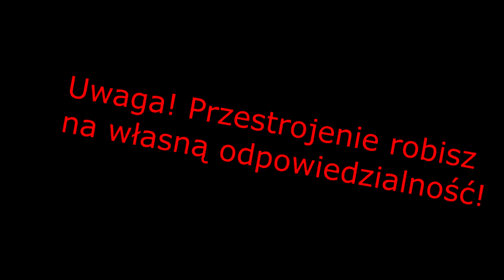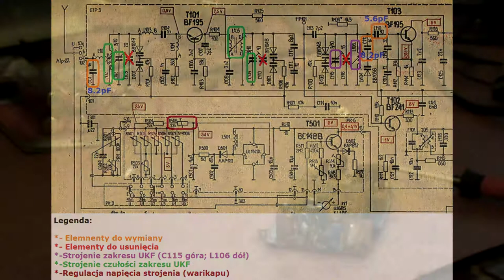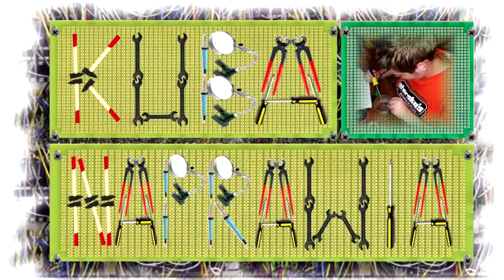Kuba Naprawia!- R801 "Maria"- przestrajamy na nowy UKF (domowa konserwacja)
W dzisiejszym odcinku trzeci już zabytek z kolekcji- tym razem odbiornik radiowy R801 "Maria". Dzięki mojej drobnej naprawie i konserwacji radio wróciło do życia i odbiera zakres 88-107Mhz oczywiście w paśmie UKF CCIR. Co jeszcze zostało naprawione? Dowiecie się oglądając filmik :)

Uwaga! Filmik ma wyłącznie charakter poglądowy! Wszystkie działania robisz na własną odpowiedzialność!

Muzyka użyta w materiale pochodzi z biblioteki twórców youtube :)
Fragment audycji radiowych oraz utworów służy testom radia.